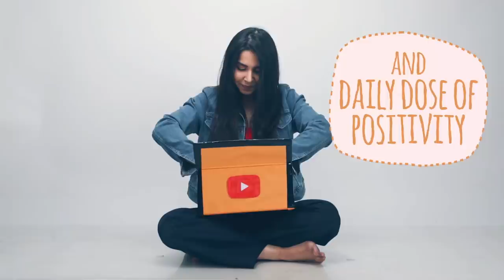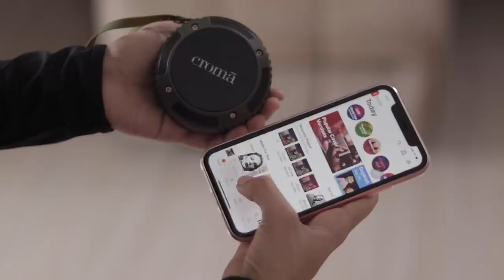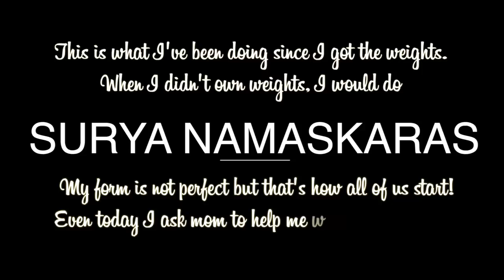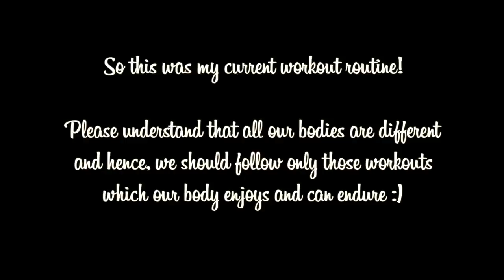My Workout Routine! Abs, Thighs & Shoulder Quick & Easy Home Exercises! | Heli Ved |DailyHeli EP 14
You can write to me and send me letters here :
407-411 Standford Plaza, Off Lokhandwala Link Road, Next to Orritel Hotel, Andheri West, Mumbai, Maharashtra. PIN : 400053

If you'd like to buy weights for yourself too :) -

Affordable kits :

Only plates :

Good quality but a comparatively expensive dumbbells :

Love,
Heli ;)